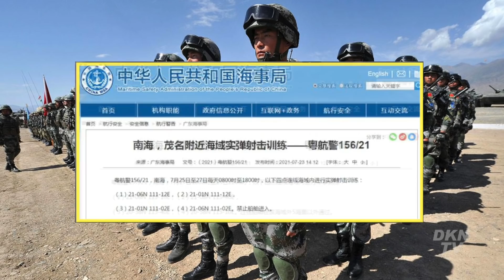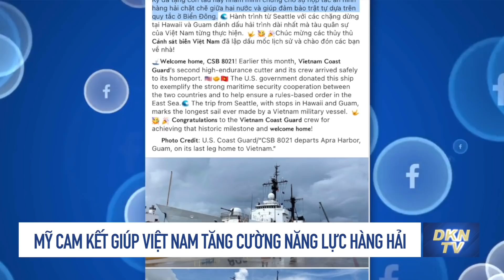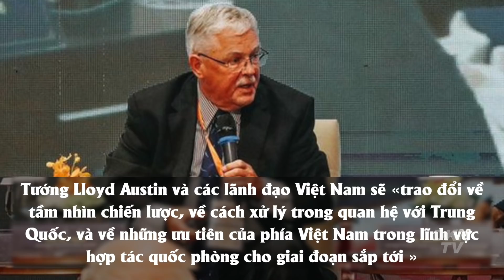Biển Đông - Đài Loan 30/7: Mỹ muốn thăm dò Việt Nam về khả năng lập quan hệ đối tác chiến lược?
0:00 Điểm tin
0:42 Tàu chiến Anh, Mỹ lần lượt hành động ở Biển Đông giữa lúc Trung Quốc tập trận
2:43 Mỹ cam kết giúp Việt Nam tăng cường năng lực hàng hải
4:45 Mỹ muốn thăm dò Việt Nam về khả năng lập quan hệ đối tác chiến lược?
8:51 Tàu chiến Mỹ đi qua eo biển Đài Loan lần thứ 7 trong năm
10:29 Chọc giận Trung Quốc, lưỡng viện Quốc hội Mỹ đã thông qua một loạt đạo luật ủng hộ Đài Loan